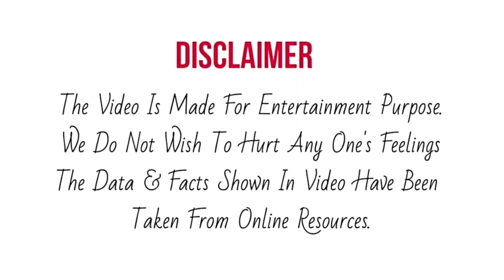Saregamapa के Latest Episode में मेहमान होगी Raveena Tondon, होने वाला है धमाल ?